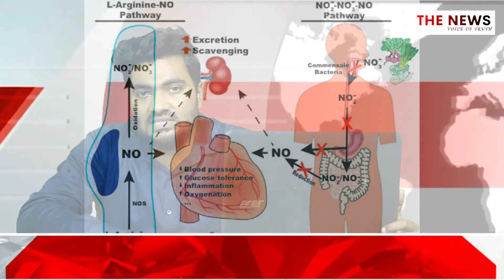2 LAKH FINE | Death Causing Mineral Water in Andaman | excess content of BROMATE & NITRATE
Kingfisher | Aryan Aqua | Enva | Exotic Blue - Sources.